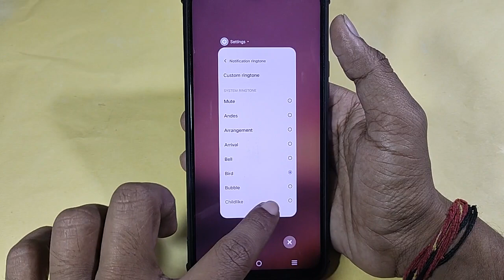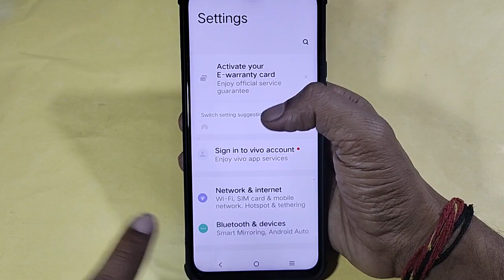How to turn off message ringtone, Vivo V29 me message sound band kaise karen, message problem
Best powerful CPU under 10k

60-Inch Tripod with Bag

7 Socket 6A Extension Board

multiplug Extension